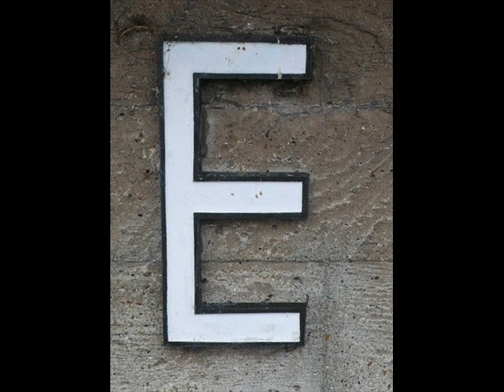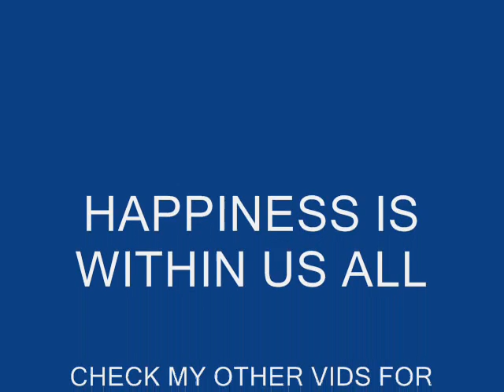DJ Demo - Essence E.P. A Untitled .wmv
Corrosive Recordings
Catalog#:COR 001
Format:Vinyl, 12", EP

Country:UK
Released:1994
Genre:Electronic
Style:Hardcore, Jungle